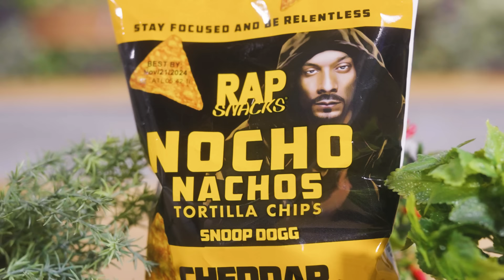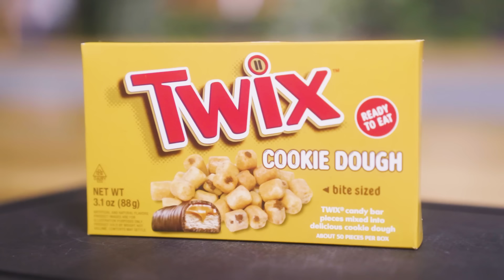Ich TESTE alle NEUEN IMPORT SUPERMARKT LEBENSMITTEL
Ich habe alle importierten Neuheiten aus dem Supermarkt eingekauft!

Jobs:
►Aktive Ausschreibung:

Equipment-Liste:
♥Waffelbande♥